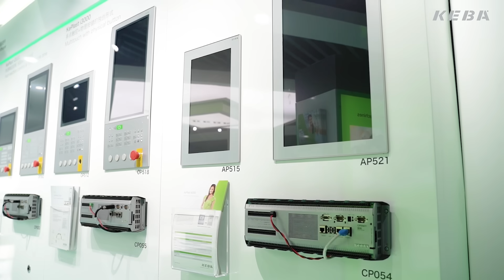KePlast Highlights @ Chinaplas 2023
Meet us at Chinaplas // Plastics world´s no.1 event of 2023 // April 17 to 20, 2023 // Shenzhen World Exhibition & Convention Center // Hall 12 // Booth G71

Jiayi Wang, our Marketing Director of KEBA China, presents an overview of KePlast Portfolio Highlights for this year´s Chinaplas.

Highlight #1 is KePlast i3000 - a state-of-the-art turnkey control solution. The powerful control system and innovative multitouch operating panels provide an optimized combination to meet the highest technological market demands.

Highlight #2 are control solutions for electric machines. KeDrive D3, the compact drive system, optimized for plastics industries, helps create smart, sustainable, and cost-efficient solutions for multi-axis applications.

Highlight #3 are various digitalization solutions from KEBA.